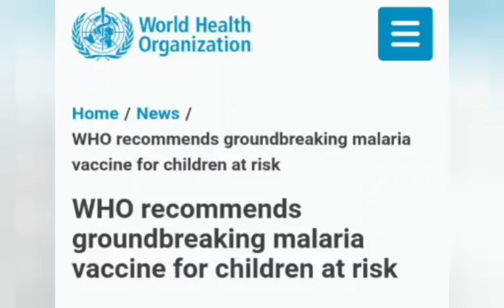WHY DOES FG WANTS TO SPEND N82B ON MOSQUITO NET WHEN W.H.O HAS APPROVED MALAR1A VAÇÇ1N€?